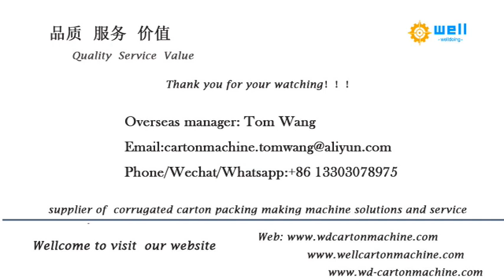High Speed Paper Edge Board protector WD